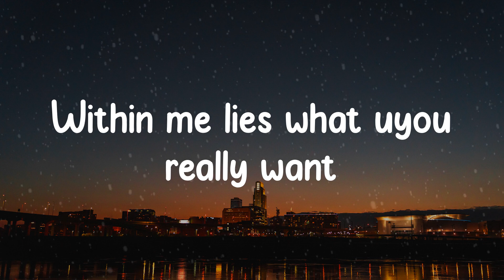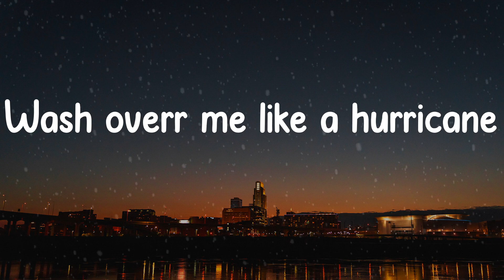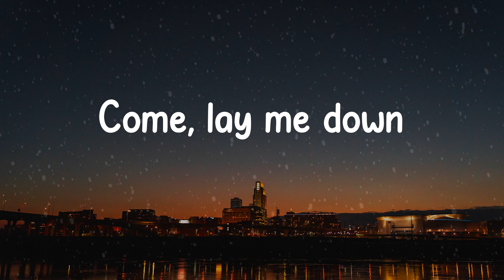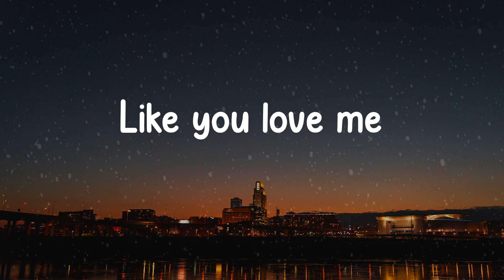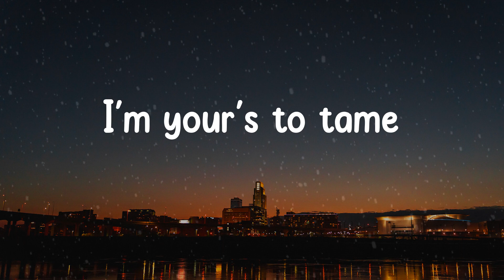🎡 𝙴𝚕𝚕𝚎𝚢 𝙳𝚞𝚑𝚎 - 𝙼𝙸𝙳𝙳𝙻𝙴 𝙾𝙵 𝚃𝙷𝙴 𝙽𝙸𝙶𝙷𝚃 (𝙻𝚢𝚛𝚒𝚌𝚜) 🎡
🎤 Lyrics:

I captivate
You're hypnotised
Feel powerful